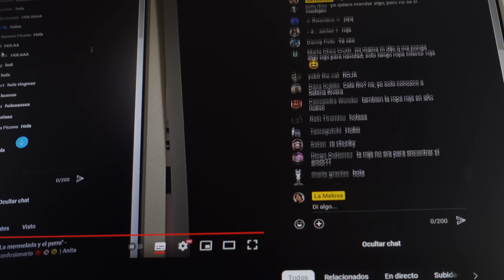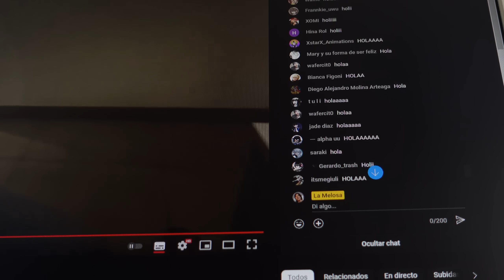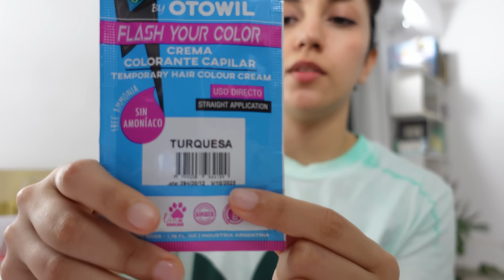DE QUÉ COLOR ME TEÑÍ ?? Vlogmas día 24